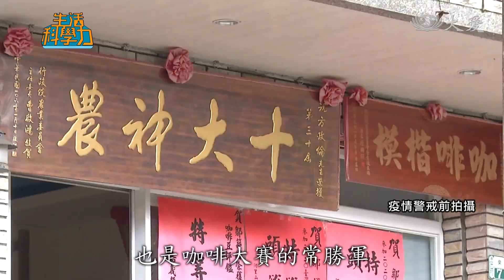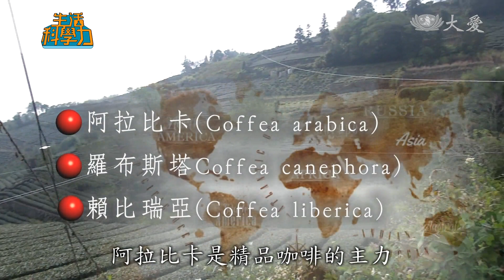【科學解讀咖啡】台灣咖啡莊園-方政倫 阿里山咖啡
台灣咖啡產值預估超過8百億台幣，這龐大的商機也讓原本以產茶為名的阿里山，這幾年開始有了一片又一片的咖啡莊園，不過台灣的天氣適合種咖啡嗎?一支好喝咖啡又是如何種出來的呢?

記者 鄭青青：「我們目前現在的所在位置呢 就是在阿里山奮起湖火車站的旁邊 其實您看這邊即便海拔1405公尺 但咖啡店還是到處都可以看到 其實喝呢 喝咖啡已經快要變成台灣人的一個日常 即便在這麼高的山上還是到處都可以看到咖啡店 但您知道嗎台灣的咖啡產值大概８百億 那每年需要的咖啡豆大概４萬公噸的左右 但台灣自產的咖啡豆卻只有１千噸左右。」

龐大的咖啡飲料商機，讓阿里山上也興起了風情各異的咖啡莊園。

採那個全紅的 就是全熟的 對 我們半綠的就不採。

咖啡王子方政倫，是2017年神農獎得主，也是咖啡大賽的常勝軍，原本念電子電機的他，回鄉繼承老爸茶園，看著園區裡老爸實驗性質的咖啡樹，他想這些咖啡樹，可能是他未來的新挑戰。

咖啡王子 方政倫：「我做咖啡到今年剛好21年 就是2000年退伍回來 我父親說有一塊咖啡園 種好玩的 等到結果就應該要做些什麼事情 可是那時候我不喝咖啡的 那時候阿里山的茶葉還是很知名 所以其實是一個好奇心驅使。」

咖啡樹適合種植在南北迴歸線內，溫差大有遮蔭的環境，阿里山的緯度和氣候，剛好接近它種植極限。

咖啡王子 方政倫 ：「一個極限是什麼緯度的極限 台灣已經在23.5度了 已經很北邊的 相對再往北一點的日本韓國就沒有辦法種咖啡 再加上阿里山1300多到1400之間的高度 又是一個下霜的臨界點 因為我們這邊的霜害在1500以上 1500公尺以下就是霜害比較輕微 所以我們這邊是咖啡豆最適合生長的地方。」

全球咖啡主要可分３個品種，阿拉比卡是精品咖啡的主力，適合生長在海拔較高的地方，阿里山種的藝妓咖啡就是阿拉比卡的一種，比較好喝，也比較嬌貴，需要呵護，是３個品種裡面果實最小的，又稱為小果咖啡。

記者 鄭青青：「這裡是台灣1300多公尺的阿里山上面 原本這邊都是台灣茶的產區 但因為咖啡的經濟價值更高 這裡成了藝妓咖啡另一個故鄉。」

藝妓這支品種是目前市場上最流行的精品咖啡，方政倫將部分茶園改種咖啡，五甲的咖啡園，利用田間管理，架設自動灌溉系統，更定期檢測土壤元素，適時補充咖啡需要的養分。

咖啡王子方政倫：「白天熱 然後呢 高日照所以呢它就吸收得多 然後夜晚溫差很低的時候 它在做釋放的時候 就會釋放的很慢 白天吸的得多 夜晚釋放得少 多餘的成分就存在果實裡面。」

高溫差讓這裡的咖啡豆有更頂尖的風味，園區也是他的實驗場，引進世界各地不同品種，進行育種和實驗，他想要創造一支屬於台灣的在地精品咖啡。

咖啡王子方政倫：「這種藝妓來講的話 它是屬於比較高產量的藝妓 數於短節間 什麼叫短節間就是葉子跟葉子間距離比較短的 這就叫短節間 那短節間果實就會比較多。」

咖啡結果期大約從１０月到隔年５月，樹上豆子熟成時間不一，每天都有果實會變紅。

79耶 443公斤 平均的話 443除以５個人  今天平均１個人73（公斤） (今天產量算大)對今天滿多的 因為前面最多就300多 今天就400多

咖啡成長時，光合作用形成的葡萄糖與澱粉大量積累在果實中。所以咖啡是種含糖量高的水果，一旦採下就得當天處理，否則很容易腐壞。

不同處理方式，會產生不同的風味，這些帶皮或是只剩種子的都稱為咖啡生豆，未來都會進入市場，藉由不同的烘焙師手藝，展露它屬於台灣咖啡的味道。

採訪撰稿 鄭青青
攝影剪輯 林立一